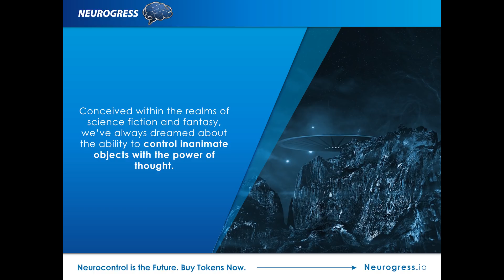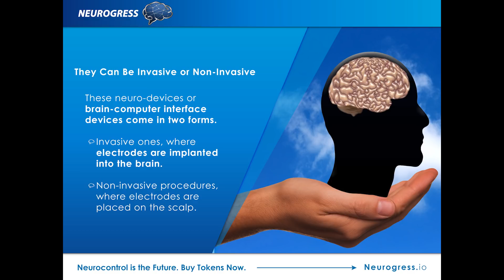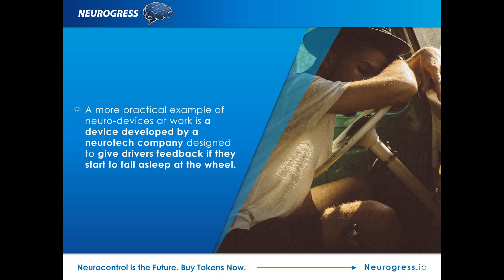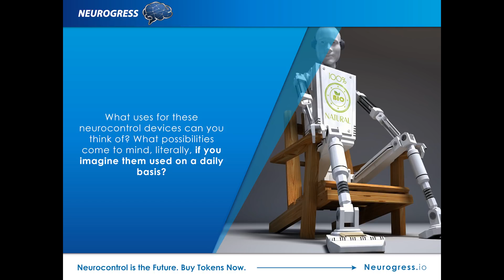Sit back and relax: Let your thoughts do all the work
The ability to control objects, technology and devices with our thoughts is not too far in the distant future.